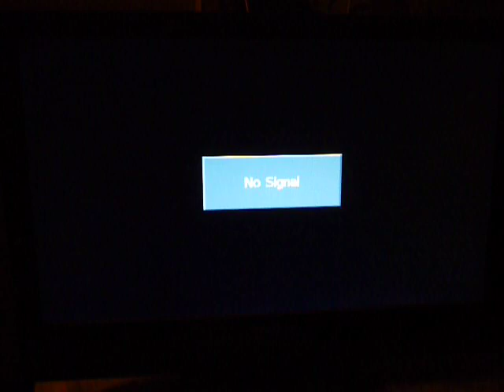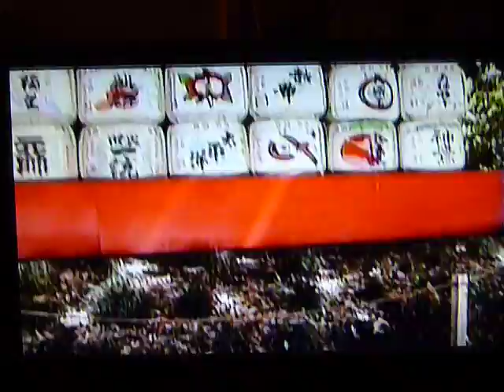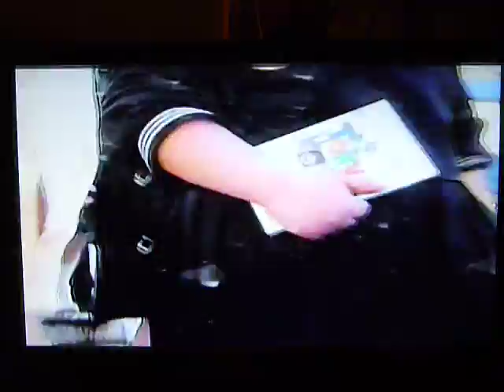Tokyo 04 Day 3 Harajuku / Shibuya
back in the day... from my 2004 trip to Tokyo.